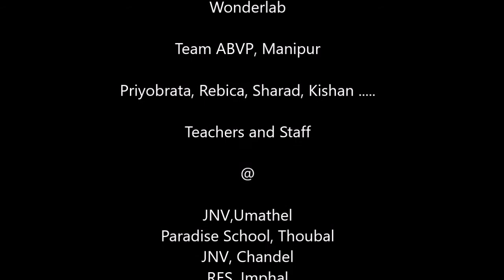Science Workshop - Manipur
Conducted Fun with Science workshop in 4 schools around Imphal from 22nd Feb - 26th Feb 2018. Sharing some moments.